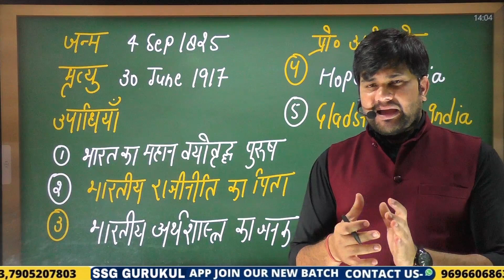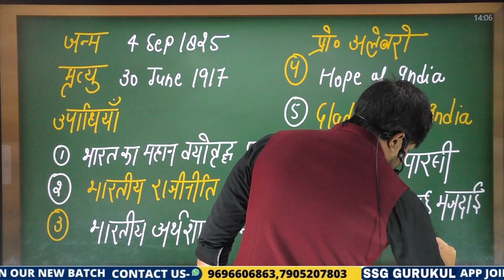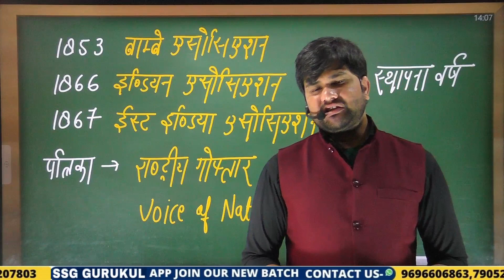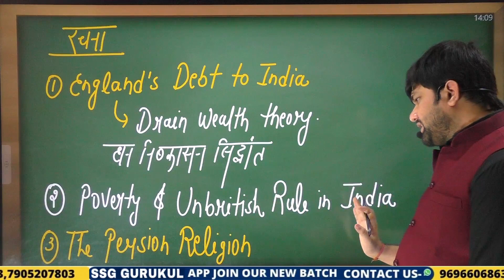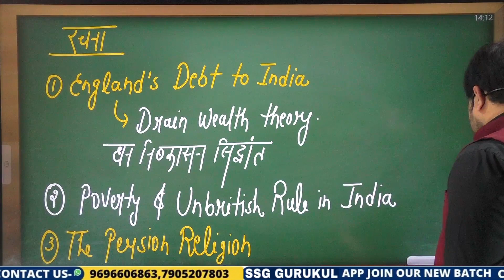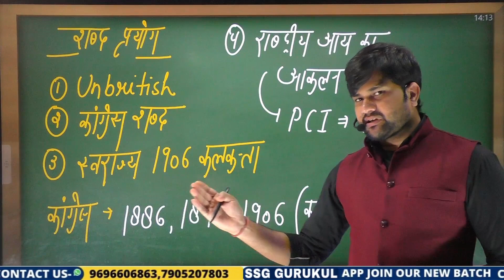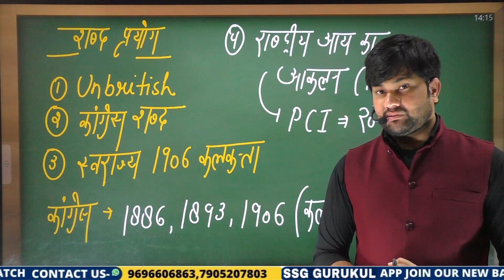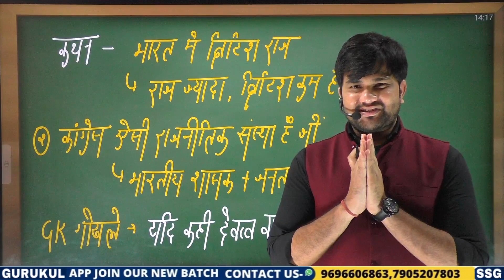Biography-Dada Bhai Naoroji in Hindi dadabhainaoroji for UPSC, UPPSC, BPSC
Biography-Dada Bhai Naoroji in Hindi